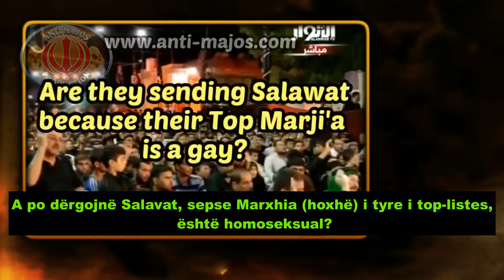279. Ky imami paska arritur ta puth ne gojë dijetarin bashkohor Sextanin (imam sistanin)